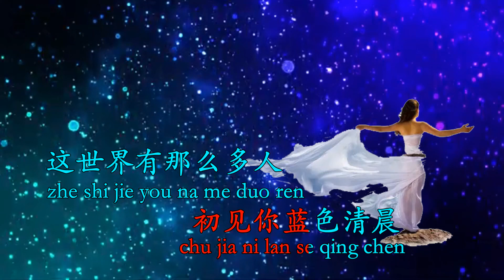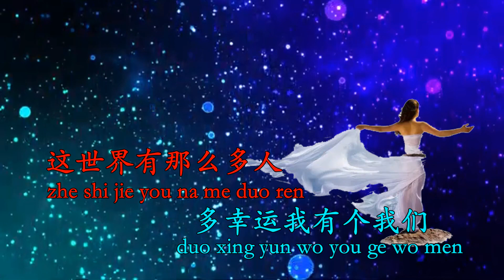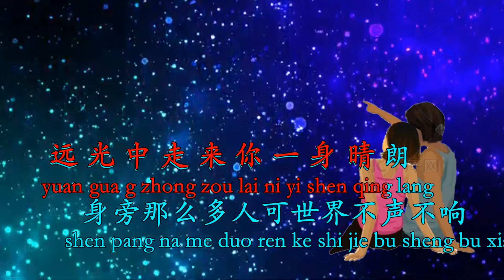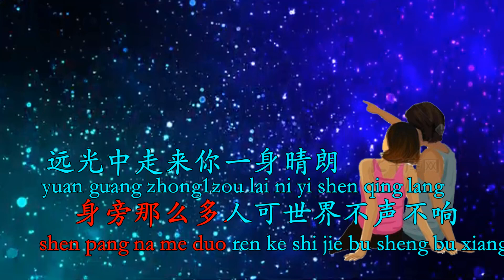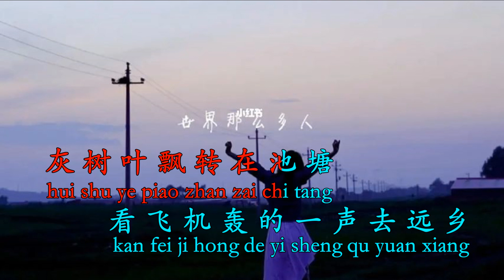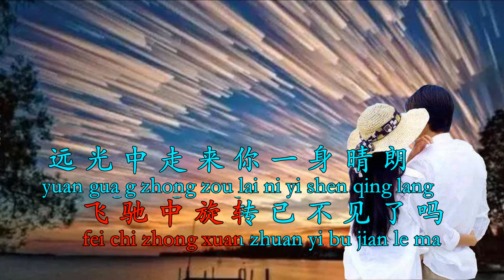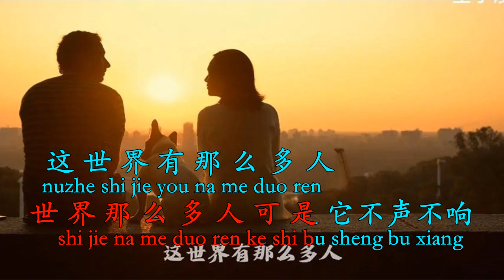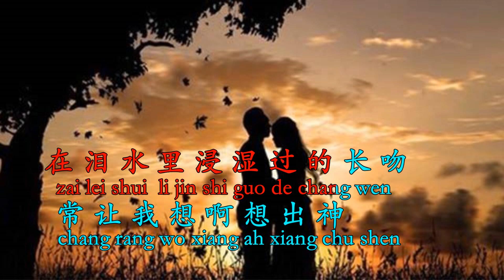这世界那么多人演唱莫文蔚